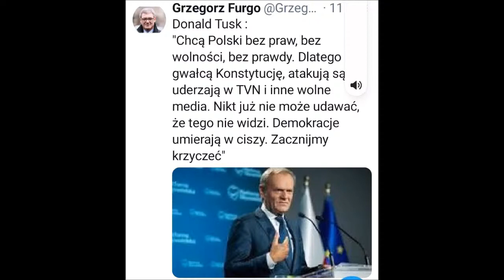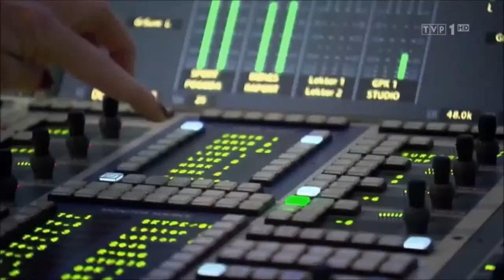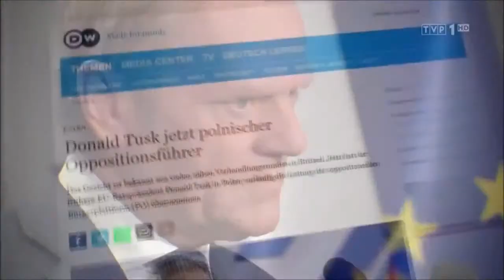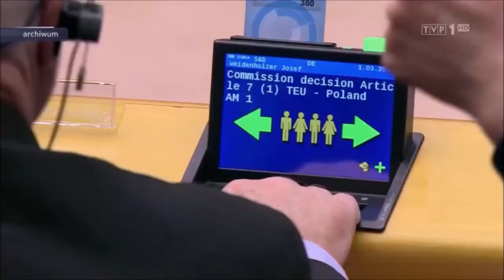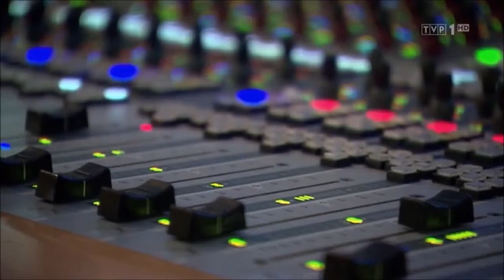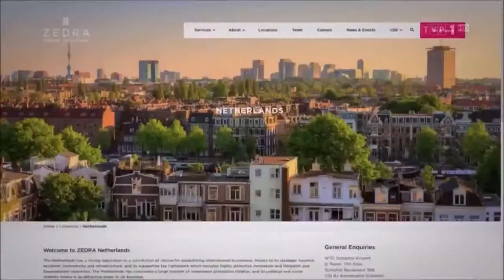Rozmowy na koniec tygodnia - odc. 37 - Marcin Celiński, Andrzej Krajewski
💬 W niedzielę o 19  w "Rozmowach na koniec tygodnia":

👉 W pierwszej godzinie naszym gościem będzie red. Andrzej Krajewski, dziennikarz i publicysta, sledzący z zapałem programy informacyjne narodowej TV, członek Rady Etyki Mediów. Porozmawiamy "nowej jakości" TVP Kurskiego, która ujawniła się przy okazji powrotu Donalda Tuska do polskiej polityki. Na pewno też poruszymy kwestię pomysłów PiS na nieprzedłużenie koncesji TVN24.

👉 W drugiej godzinie podsumowanie tygodnia.